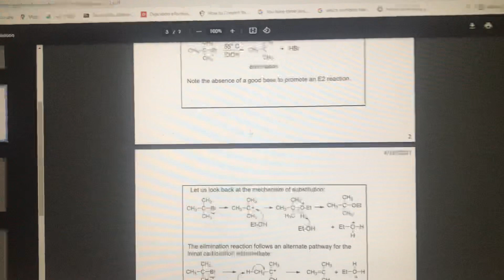Organic Chemistry Studying!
In this video, I go over some E2 reactions!